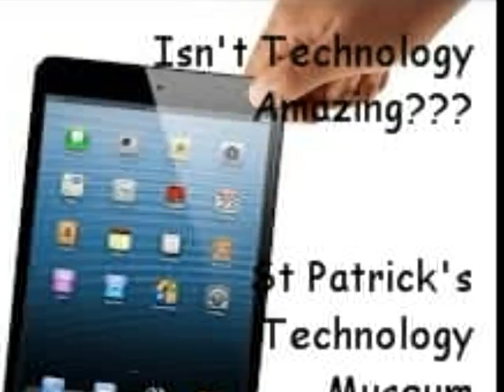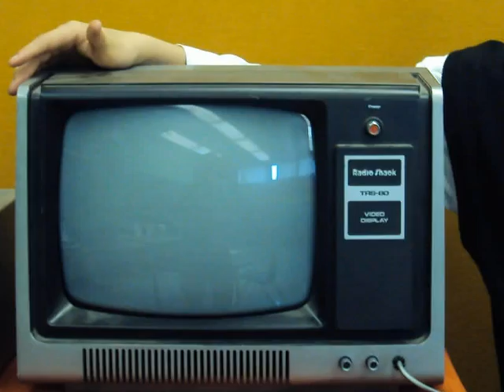St Patrick Technology Museum 2013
Saint Patrick Centre For Art, Media and Technology show off their old Communication Technology.